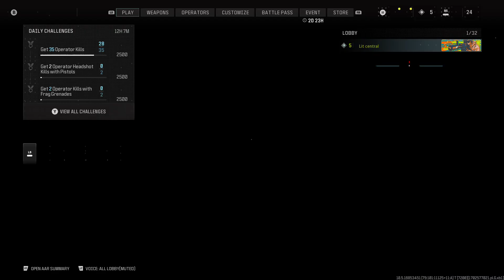Call of Duty Modern Warfare 3 Multiplayer PLAYTHROUGH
Follow Me & Stay Up to Date! ⬇️
☆ Bandlab / theofficialcentral